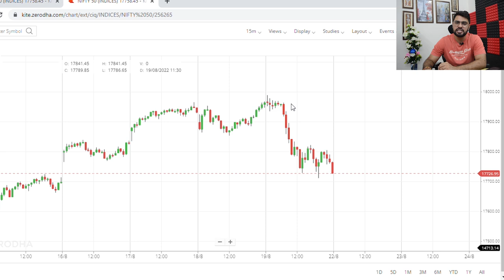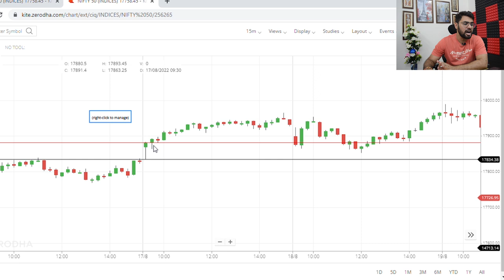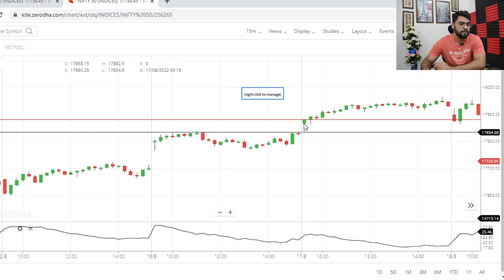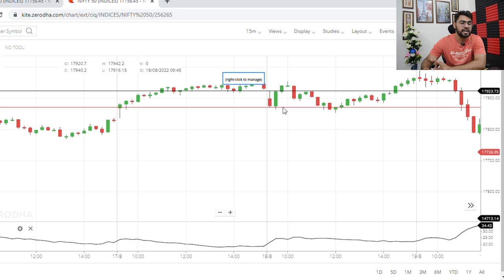PROFITABLE INTRADAY TRADING STRATEGY | Option Sailor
In this video I'm sharing an Intraday trading strategy. I will explain how you can generate trading signals for intraday & what are the ways to enhance your probability of profit.

Option Sailor